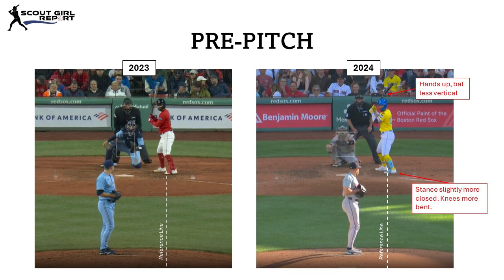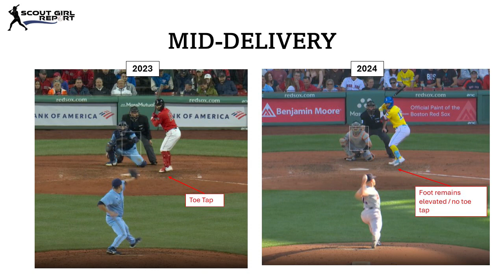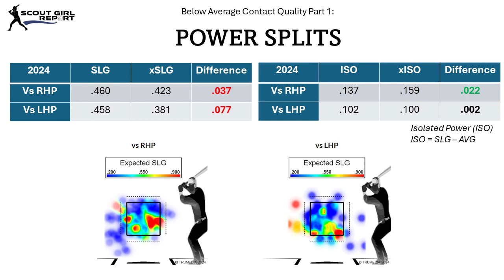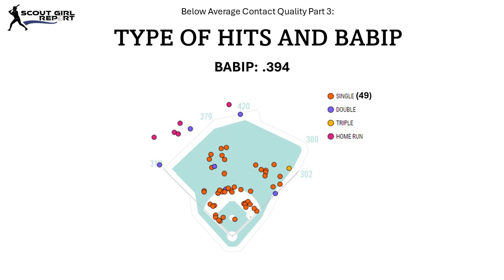Can Red Sox Catcher Connor Wong Maintain His Success?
Looking at changes Connor Wong made this season that are leading to his success. Also exploring whether he can keep up this pace or if he is likely to regress.